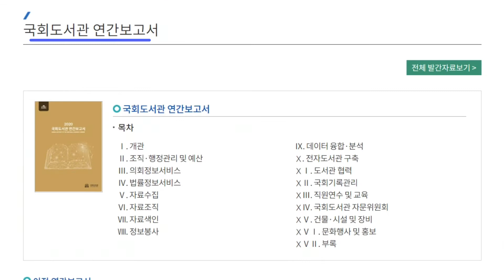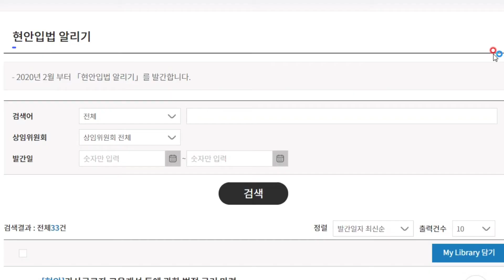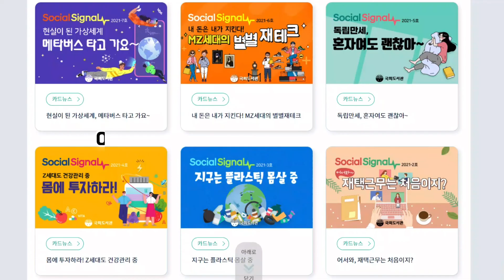국회도서관의 유용한 발간물📚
국회도서관에 여러 가지 유용한 발간물이 있다는 사실!

모두 알고 계셨나요??😲

국회도서관 서포터즈 4기가 함께 알아봤습니다💖

3. 해쉬태그